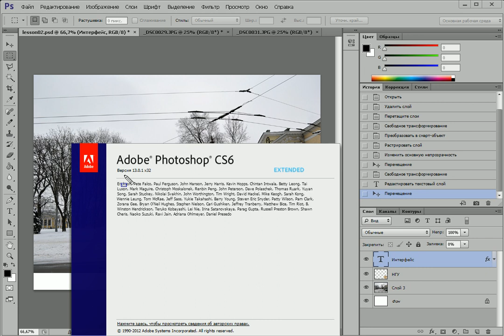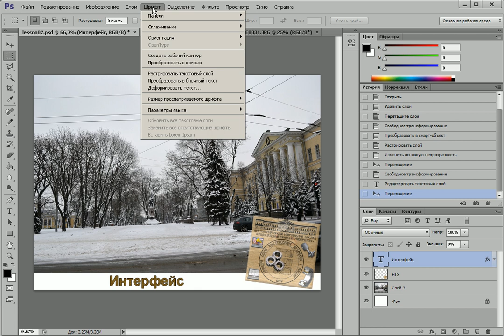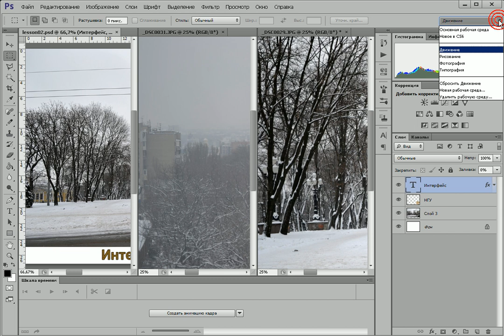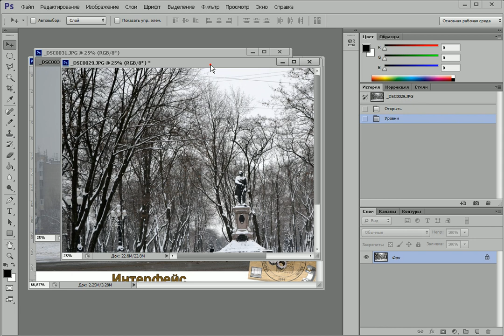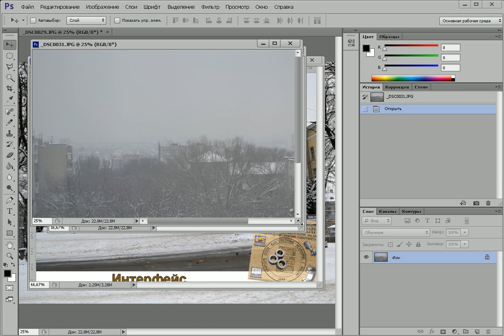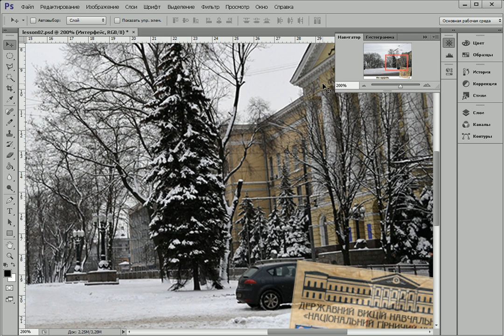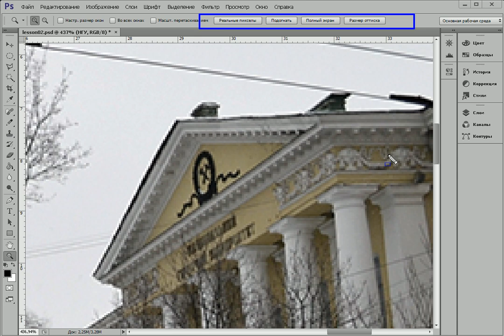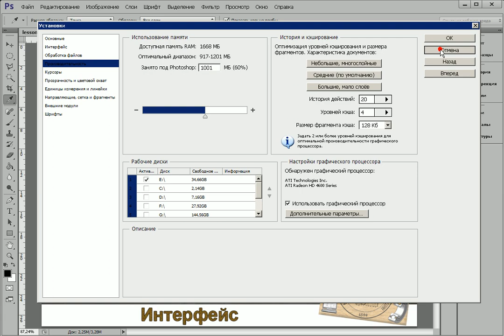Adobe Photoshop CS6 - Лекция 02 - Интерфейс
Учебный курс основы Adobe Photoshop CS6 - Лекция 02 - Интерфейс. Работа с интерфейсом, настройка рабочей области.

Работа с интерфейсом, изменение цвета оболочки, изменения языка интерфейса, настройка панели инструментов и палитр.

00:48 Причина отсутствия  возможности работы с 3D
01:45 Главное меню Photoshop CS6
02:43 Настройки Photoshop CS6 - изменение цвета интерфейса
04:24 Настройки Photoshop CS6 - изменение языка интерфейса
04:46 Настройки Photoshop CS6 - применение настроек программы
05:40 Вывод сетки и линеек
06:33 Активация привязок
07:11 Вызов плавающих палитр
07:34 Упорядочивание открытых документов в рабочей области
08:41 Выбор рабочих сред
10:12 Панель инструментов
11:00 Панель свойств/атрибутов инструмента
11:47 Как отключить инструмент?
17:49 Работа/настройка плавающих палитр
21:51 Переключение между открытыми документами
   Масштабирование документа
   22:30 Палитра навигатор
   23:40 Мышка
   25:41 Комбинации горячих клавиш
   25:59 Инструмент "Масштаб"
28:31 Отмена действий